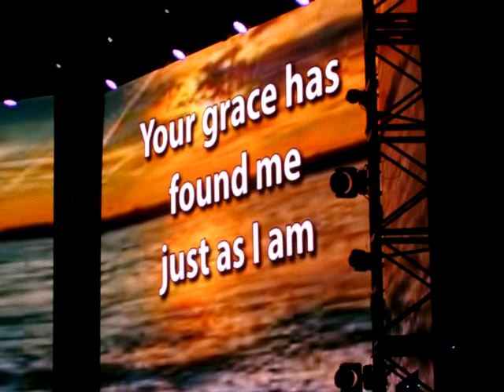Michael W.Smith Above All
Rock the lakes Sept 2014